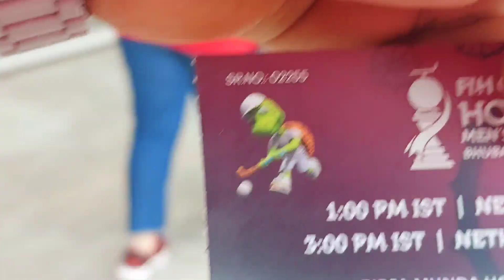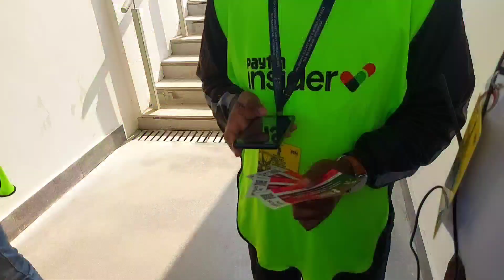Birsa Munda International Hockey Stadium Rourkela